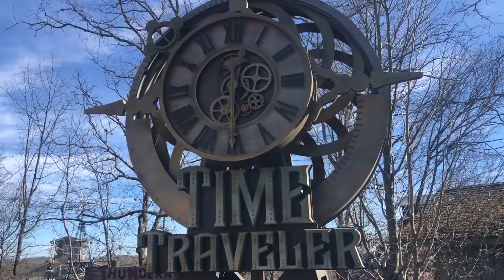Christmas in Branson, Missouri